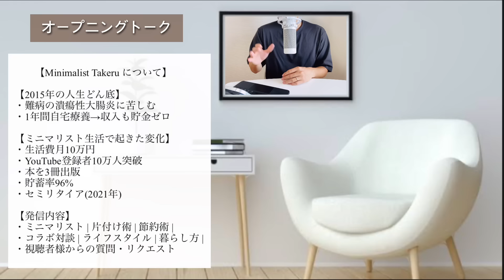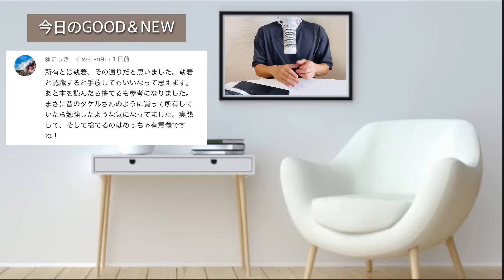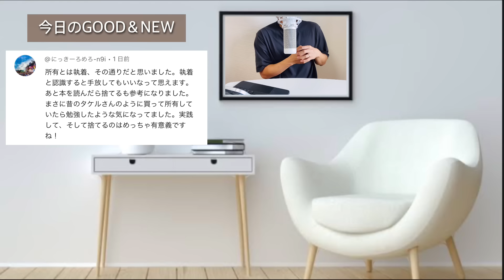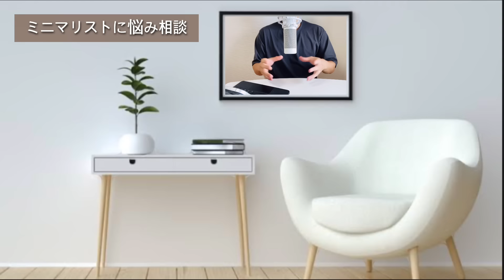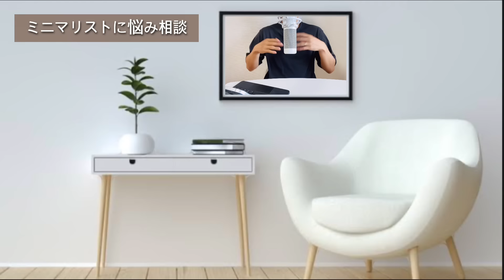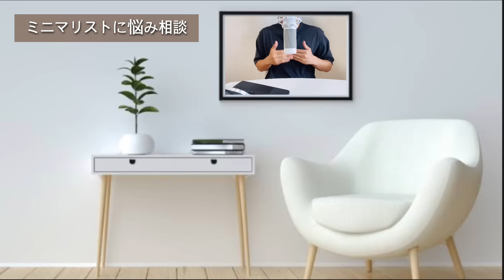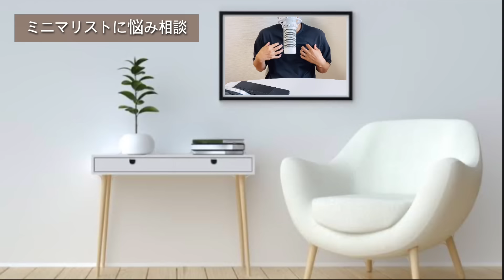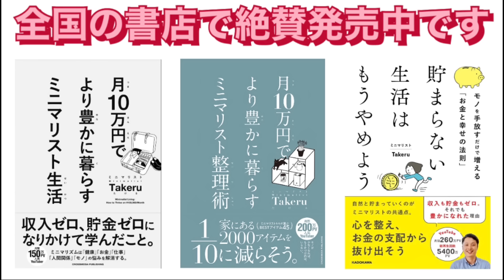【見逃し厳禁】片付け効果のサインはここに出ている！15選 | 片付け | 断捨離 | 整理整頓 |ミニマリスト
【動画の目次】
0:00オープニングトーク
3:32プロフィール
3:37今日のGOOD & NEW
11:04本題：ミニマリストに悩み相談
51:32エンディングトーク

2015年、難病で無職になり、貯金ゼロ・借金生活の人生どん底から、所有物の99%を捨てて人生をリセット。ミニマリスト生活を始める。2017年12月YouTube活動を開始。ミニマリストの暮らし方や思考、持ち物、ルーティン、片付け術、家計管理、資産形成、時間術、暮らしの中での気づきなど、多くの「実例」や「実践的方法」を発信しています。